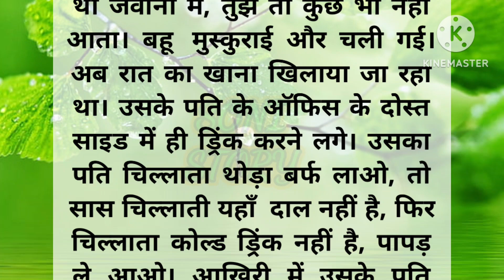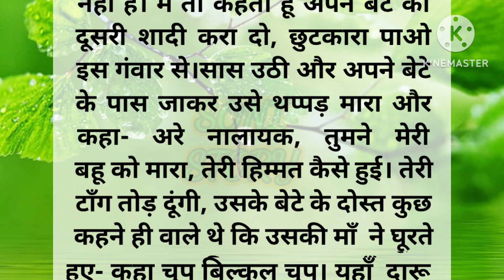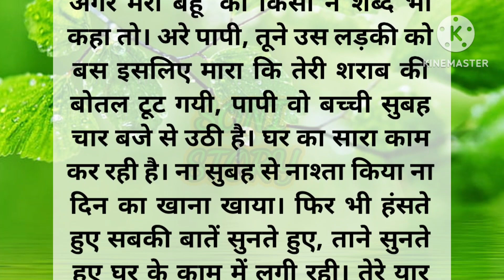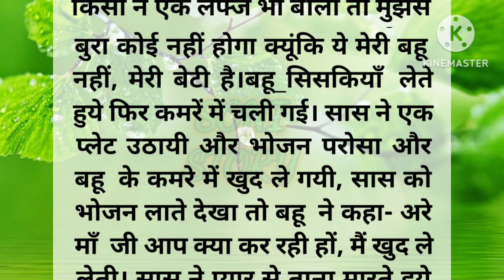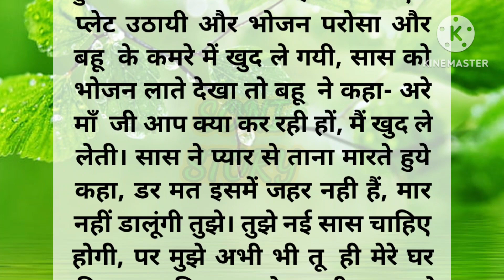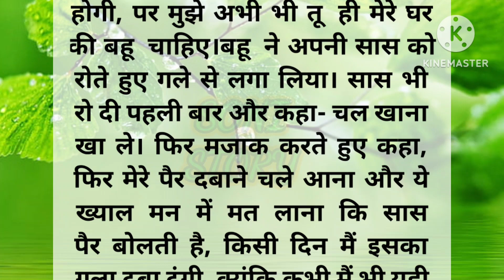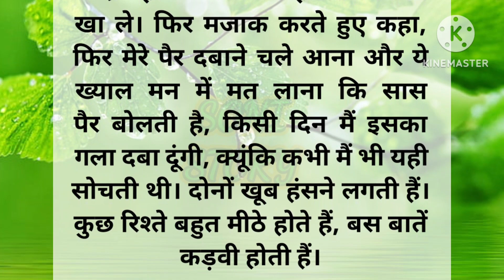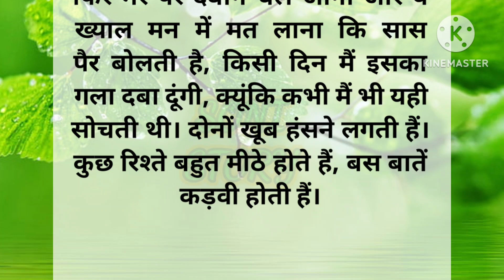अनोखी सास बहू-shikshaprad kahani | moral story | emotional story | Hindi story | Soni Story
Soni story
sonistory